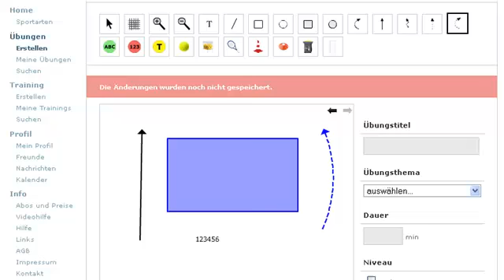Objekte löschen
so können Objekte gelöscht werden - auch mit Tastaturbefehl Delete oder Back